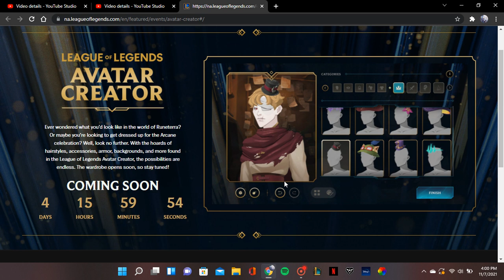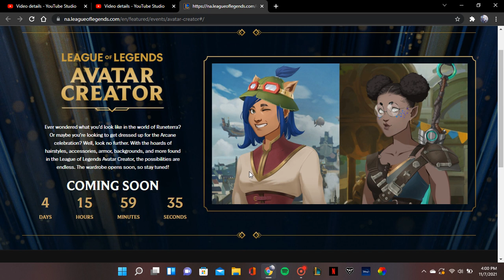Create Avatar customization For League of Legends or just Arcane